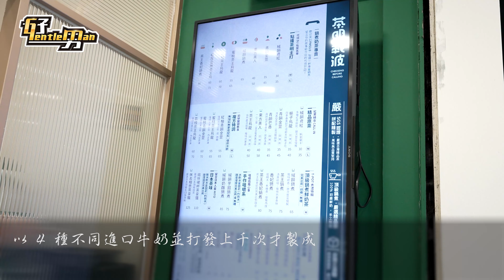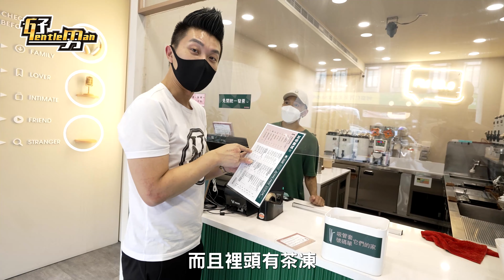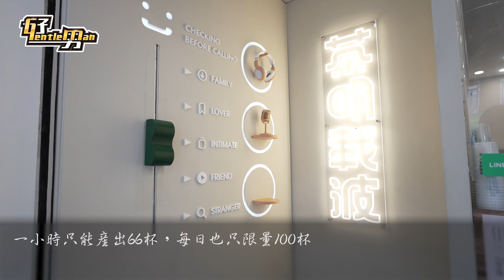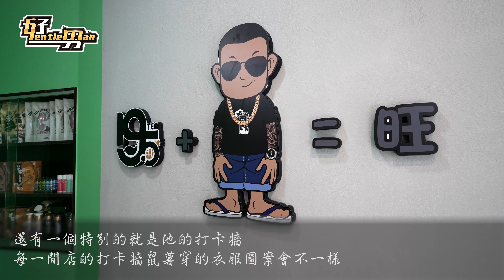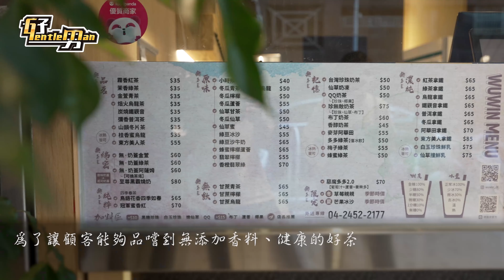飲料開箱｜開箱網紅特色手搖飲｜評價最高的竟然是它｜滴妹飲料店｜鳳梨屬鼠飲料店｜無尊飲料店｜炎亞綸飲料店｜無飲飲料店｜廖老大飲料店｜【花錢好男】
一起加入會員吧!!!
好男人氣影片:

【戀愛好男系列】
■你想要的女友都租得到，情人節別煩惱｜日租女友｜女友出租｜一日女友｜一日情人｜日租情侶｜出租女友【戀愛好男】
■女生心裡想甚麼/追女生的技巧/吃飯AA制/到網紅家裡促膝長談【戀愛好男】

【人生好男系列】
■假防疫口罩紛紛出籠，避免買到假貨快分享給朋友｜口罩辨別｜買口罩注意事項｜口罩真假辨識｜買口罩前必看｜醫療口罩【人生好男】
■確診人數/政府補助措施/新冠肺炎/防疫/武漢肺炎/經濟損失/企業貸款/【人生好男】
■補助領取方式/擴大紓困怎麼領/紓困方案表格/紓困計算公式/三萬元紓困方案【人生好男】
■特斯拉車主有話要說！自動駕駛又出包？/特斯拉自動駕駛車禍/特斯拉車禍/特斯拉自動駕駛危險/自動駕駛注意事項【人生好男】
■約女網友跑跑卡丁車/跑跑卡丁車rush+/跑跑卡丁車/跑跑卡丁車教學/跑跑卡丁車l1駕照【人生好男】

【花錢好男系列】
■特斯拉 Model3開箱｜女車主開箱｜特斯拉評價｜model3 改裝｜model 3 試駕【花錢好男】
■網紅飲料店開箱/會撐不下去嗎?/排隊排多久/飲料店開幕/再睡五分鐘/再睡五分鐘飲料店地址【花錢好男】
■超真實體驗/特斯拉六大缺點/買特斯拉必看/特斯拉評價/特斯拉毛病/特斯拉問題/特斯拉問題很多/特斯拉工差/特斯拉改裝品【花錢好男】
■特斯拉招喚真的實用嗎?/特斯拉教學/特斯拉自動駕駛車禍/特斯拉評價/FSD/【花錢好男】
■皇家橡樹開箱/農家橡樹開箱/AP開箱/g-shock/casio/愛彼錶開箱/卡西歐開箱/AP手錶/農家橡樹改裝【花錢好男】
■星巴克新品開箱/星巴克美人魚/魔幻美人魚星冰樂/烏龍吉利抹茶拿鐵/雲朵蜜桃冰搖茶【花錢好男】

【旅遊好男系列】
■水雲端旗艦概念旅館/水雲端汽車旅館開箱/防疫期間旅遊/情趣旅館/台中住宿/親子旅遊【旅遊好男】